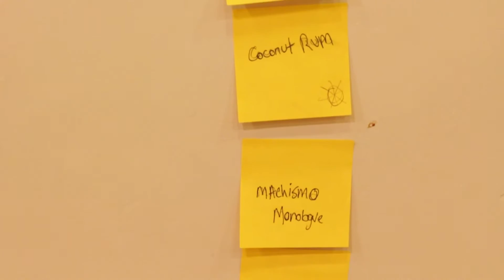A Chat with Girl Be Heard about "Blurred Lines"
Meet Tiff Roma and Lise Wedemeyer from Girl Be Heard, a theater company that develops, amplifies, and celebrates the voices of young women through socially conscious theatre-making. Listen to them chat about their new show "Blurred Lines" that just premiered at HERE Arts Center.